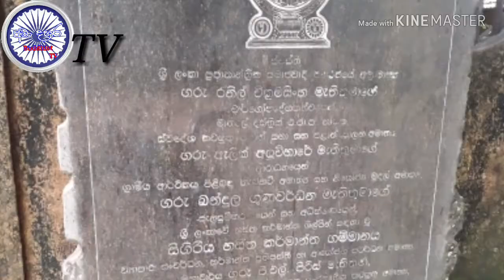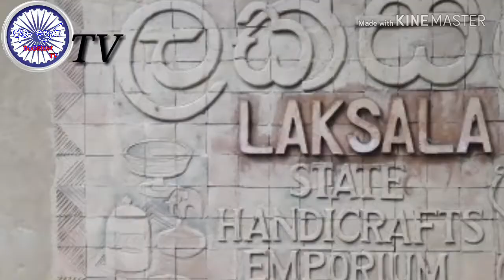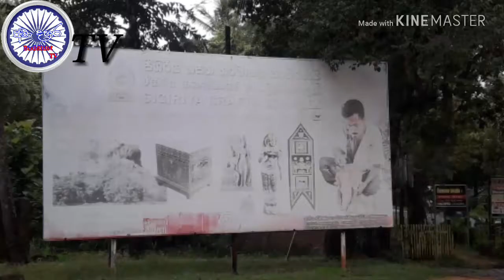ජාතික හස්ත කර්මාන්ත සංකීර්ණය.සීගිරිය,මාතලේ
අමා දහර Tv